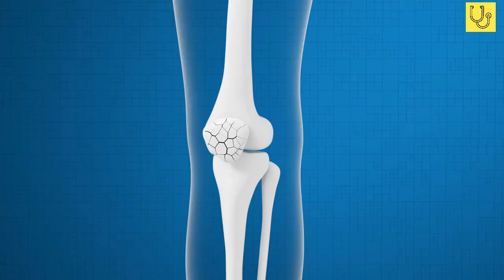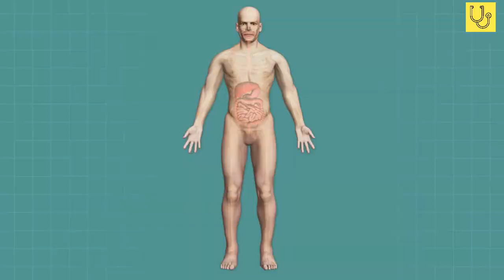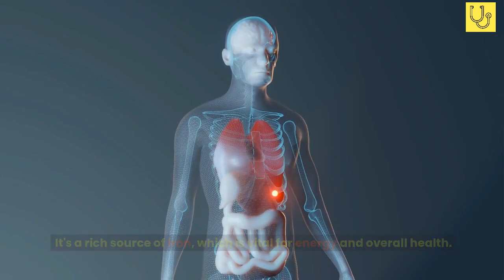"The Green Revolution: Unlocking the Power of 3 Healthiest Vegetables for Optimal Health"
🌱 Ready to supercharge your health and well-being? Join us in this video as we explore the incredible benefits of three of the healthiest vegetables on the planet: kale, broccoli, and spinach. From cancer-fighting compounds to essential vitamins and minerals, these nutrient-packed veggies have the potential to transform your life. Learn how to incorporate them into your daily diet and take a step towards a healthier you!

🥦 Introduction
🥬  Kale: The Nutrient Powerhouse
🥦 Broccoli: A Cancer-Fighting Champion
🥬  Spinach: The Ultimate Nutrient Boost

Whether you're a health enthusiast or just looking to improve your diet, this video is a must-watch. Your journey to a healthier you begins right here! 🌿💚